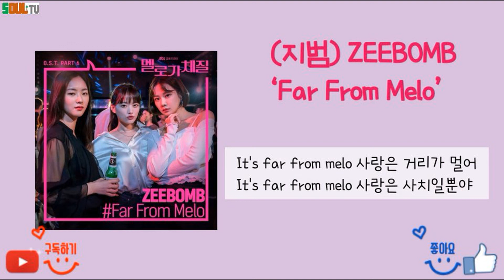[1 hour] ZEEBOMB (지범) - Far From Melo . 가사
멜로가 체질 OST